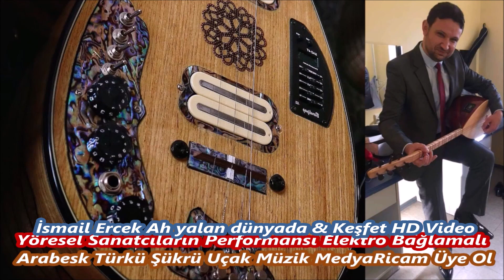İsmail Ercek Ah yalan dünyada & Keşfet HD Video Canlı Yayın Canlı yayın Uçak Müzik Medya 04